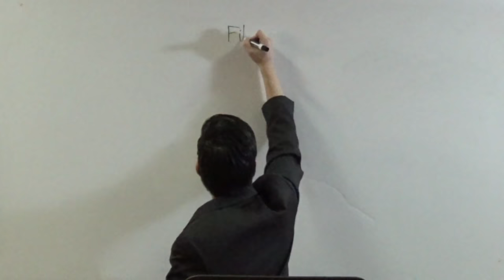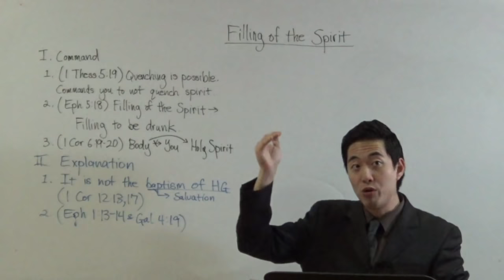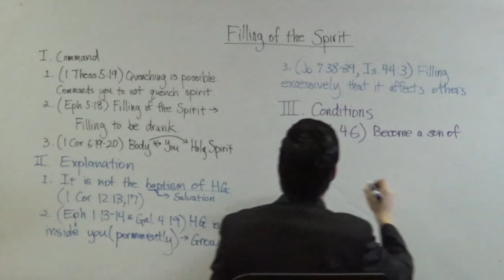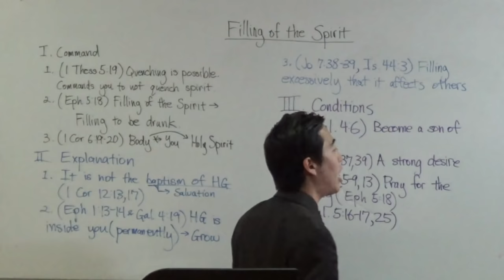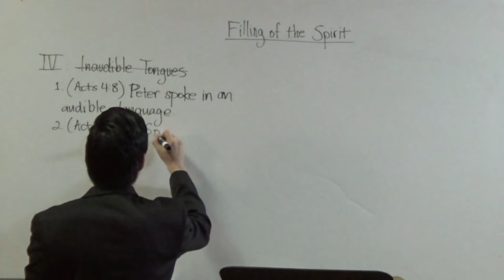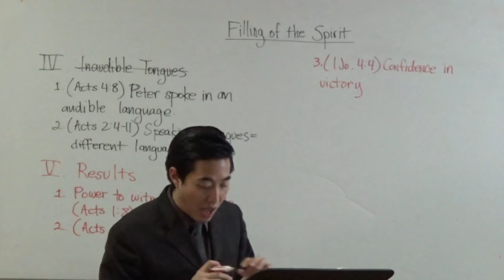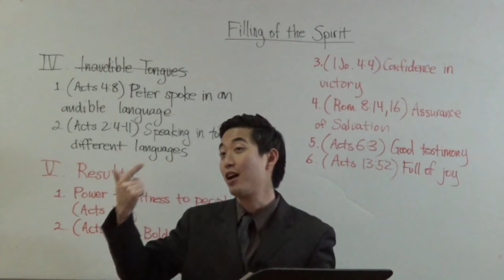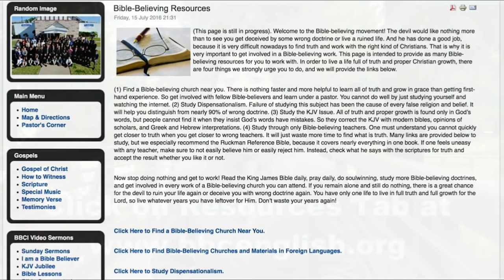How to Become the Most Powerful Christian - Holy Spirit | Beginner's Discipleship #35 | Dr. Kim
Hi,

I'm Gene Kim (pastor at San Jose Bible Baptist Church - UC Berkeley and PBI). In this video which is a series from Beginner Discipleship I explain about the difference of being baptized in the holy spirit vs being filled with the holy spirit. There are conditions for us to be filled with the holy spirit. We will also go through the result of the filling of the holy spirit in us.

Audio Lesson "Adoption" (APOLOGIES: This audio link is unavailable. Please read "Adoption" in Alban Douglas' and Dr. Ruckman's books).